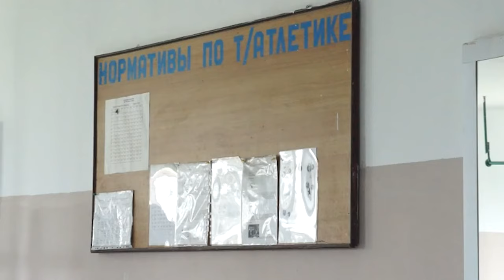НОВОСТИ 4 30 03 2016г ХАЗРЕТ ХИШТОВ Тяжелая атлетика x264